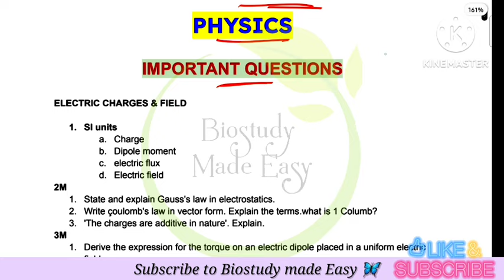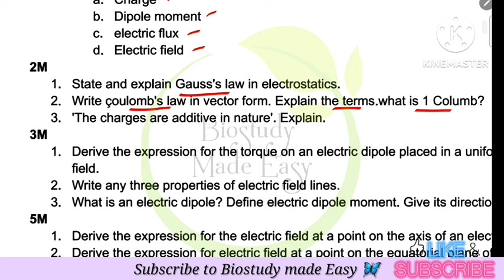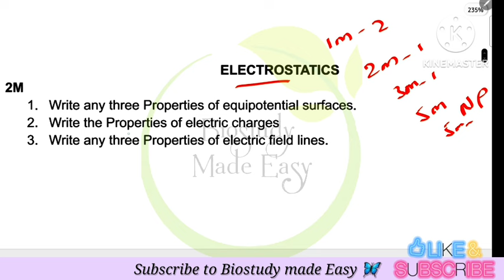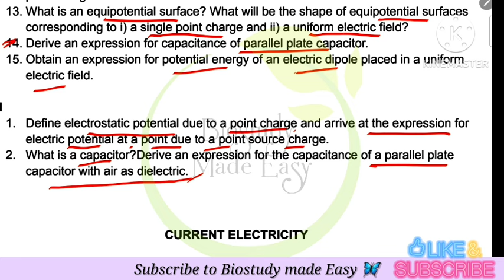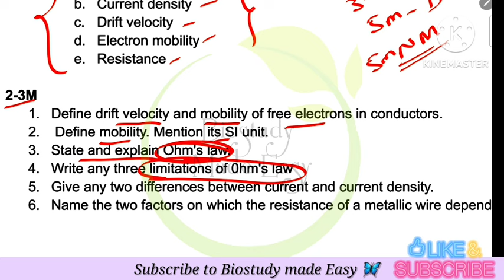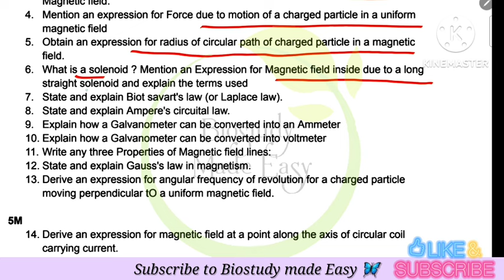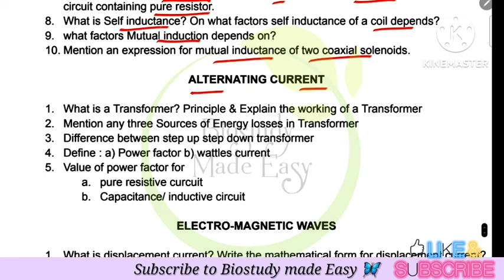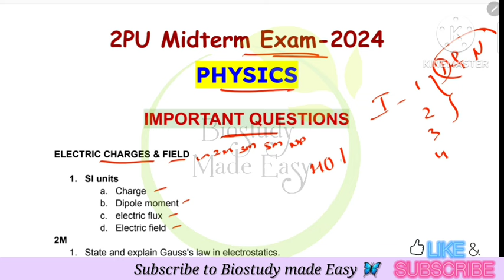2PU PHYSICS 👉 MOST IMPORTANT QUESTIONS 💥MIDTERM EXAM-2024 🎯Chapterwise IMPORTANT Questions😎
In this video 2PU Physics Most important Chapterwise questions to score in Midterm exam 2024-25 and  is given, Important chapters to study given.
How to study for midterm exam 2024
How to cover syllabus
How to score 60+ or  70/70 in midterm exam

2 PU BIOLOGY NCERT ALL CHAPTERS explained ⤵️

Link To buy Reference books